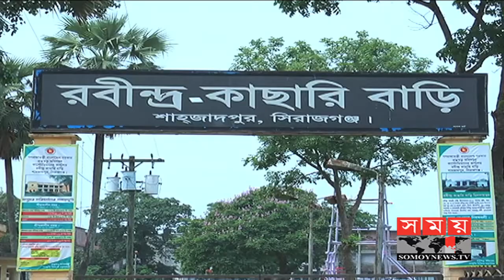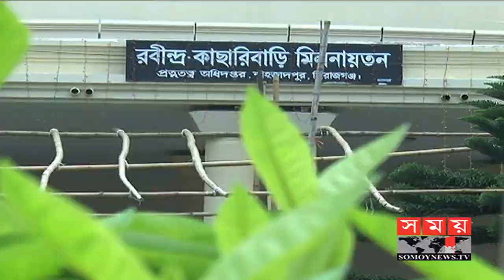কবিগুরুর জন্মদিনে বর্ণিল সাজে রবীন্দ্র কাছারিবাড়ি | Rabindranath Tagore